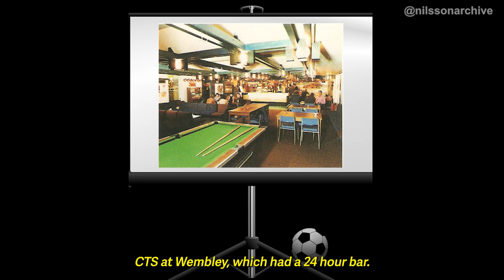"As Time Goes By" - Documentary trailer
Please watch this trailer of my documentary marking 50 years since the release of Harry Nilsson's classic album, "A Little Touch of Schmilsson In The Night".

I need your help to try and make this into an official film. I also want to find engineer Phil McDonald, so please share!